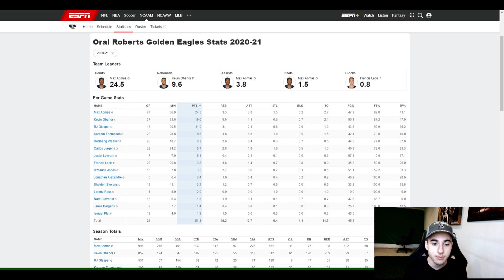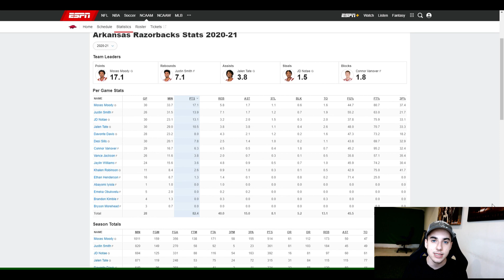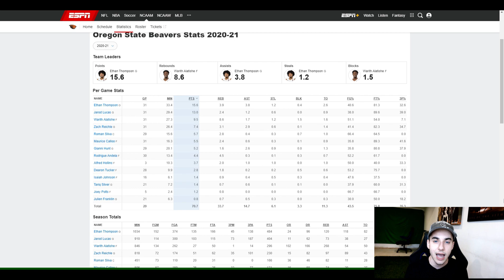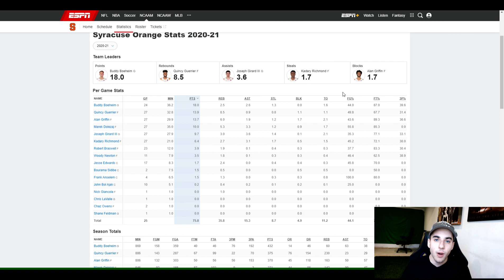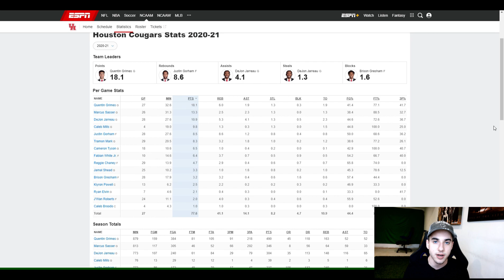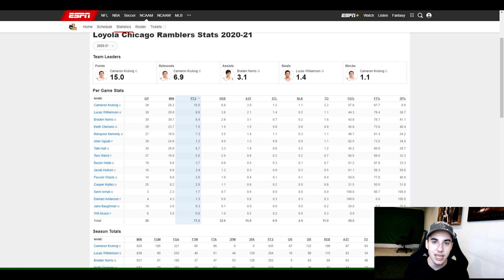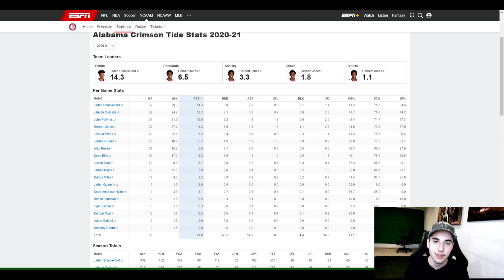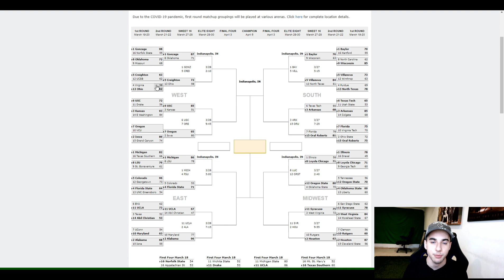Which Sweet 16 Sleeper Has the Best Chance to Make the Final 4? | March Madness 2021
The first two rounds of the 2021 March Madness are now completed and we're moving onto the Sweet 16! Which Sweet 16 underdogs could potentially make the Final Four?

It's been an amazing 4 days so far of March Madness, with HUGE upsets so far. We've seen massive upsets like the cinderella story of Oral Roberts beating Ohio State/Florida, we've also seen the Purdue Boilermakers and Illinois Fighting Illini lose. We've also followed some crazy stories like the one with Sister Jean and the Loyola Chicago Ramblers.

Teams Covered in Video:

Syracuse Orange
Houston Cougars
Loyola Chicago Ramblers
Oregon State Beavers
UCLA Bruins
Alabama Crimson Tide
Oral Roberts Golden Eagles
Arkansas Razorbacks

to create anything sports related